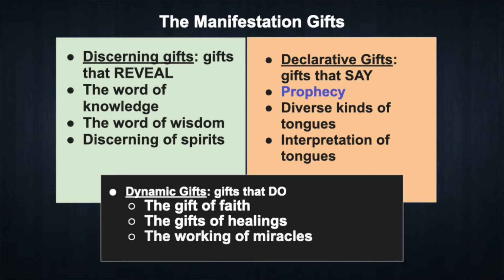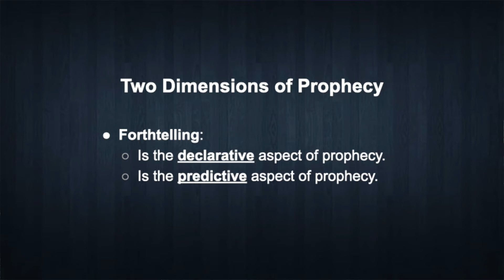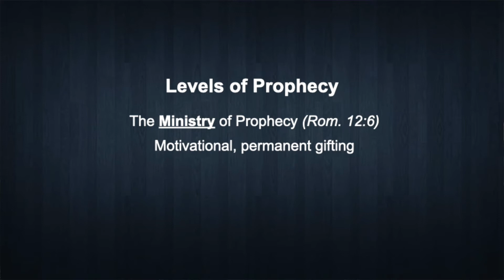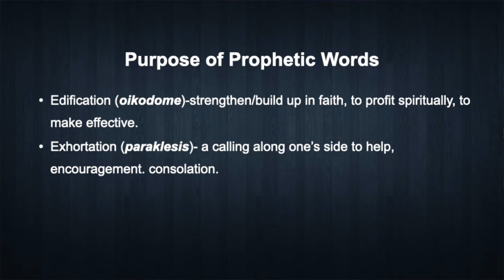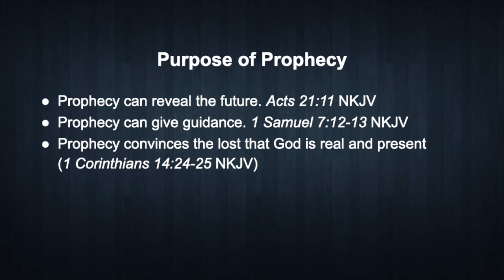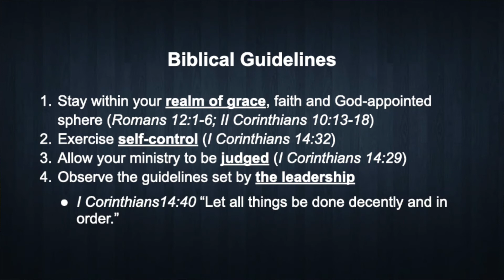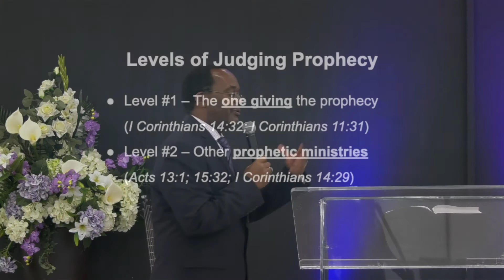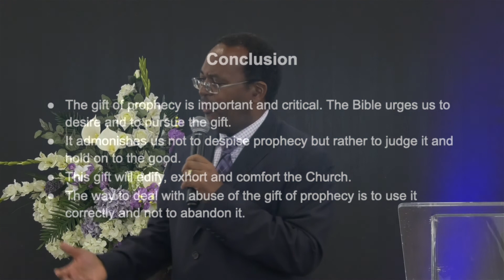Sunday Service: Desiring Spiritual Gifts - The Gift of Prophecy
What is the Gift of Prophecy and why is it so important to the Church in this day and age? Learn about the dimensions to this gift, the five (5) levels of prophesy, the purpose of prophetic words and the various levels of judging prophesy according to the Word of God.

The Charismata - Desiring Spiritual Gifts is a series awakening the body of Christ to God's promise to build and edify His church through gifts of the Spirit. In this 9th session, Dr T.A. Makoni teaches on the gift of Prophecy as one of the key Declarative gifts.